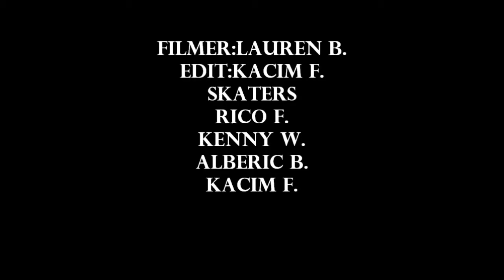mp at witp